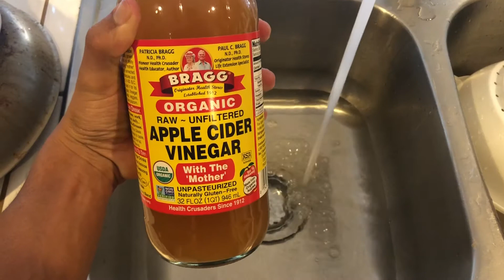1 YEAR DREAD UPDATE (ACV Rinse)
One year ago today, I got my hair twisted up and started my dreadlock journey. I can’t say that I’ve had dreads for a year though; they’ve only been locked for about 8 or 9 months. Nevertheless, here is my 1 year hair update.